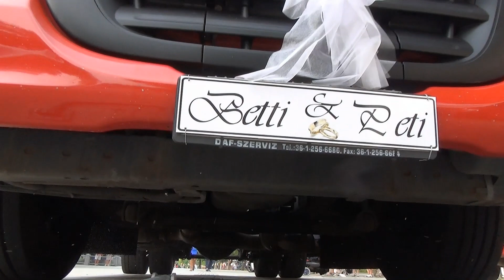2015 Betti és Peti és a DAF!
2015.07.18. Katonatelep.Katona Betti és Hanusz Peti nagy napja!
Készítette:Lelkes amatőr.